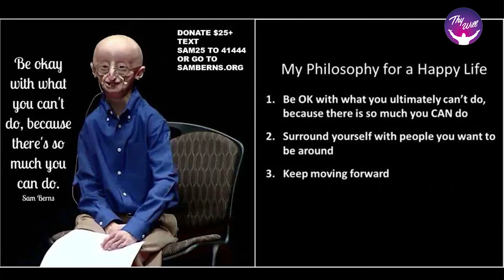You Can Win | Happy Life | Mrs. Grace Joshua | Thy Will TV